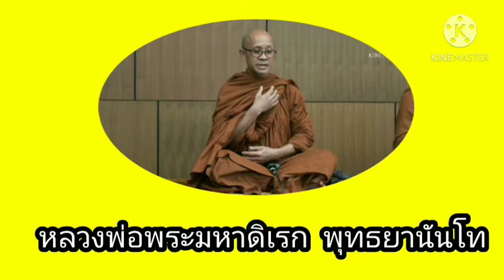4.เป้าหมายของการเจริญสติ ณ รู้ศึกษารู้สึกตัว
คอร์สอบรม ณ ศูนย์รู้ศึกษา รู้สึกตัว อ.เมือง จ.ภูเก็ต เมษายน 2560